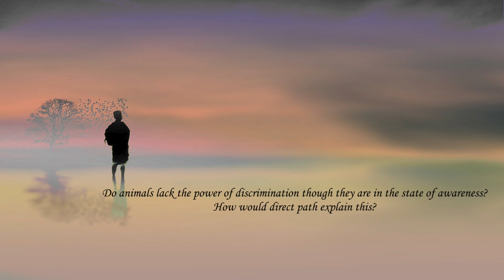48 Do animals lack the power of discrimination? - by Ekta Bathija